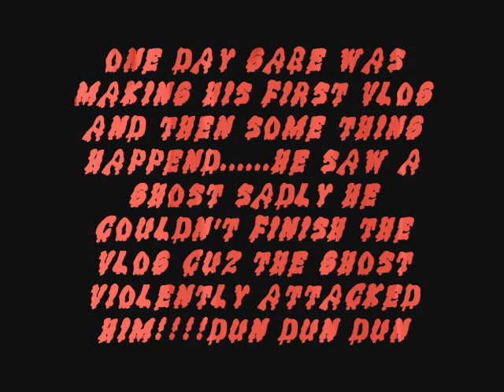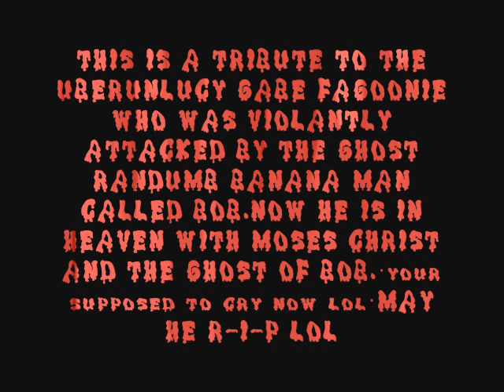GHOST 5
GHOST 5 IS THE TALE OF A RANDUMB BANANA MAN CALLED BOB AND THE UBERUNLUKY GABE FAGOONIE.